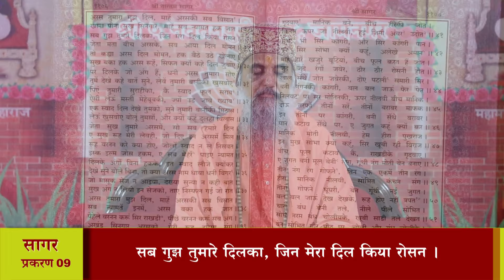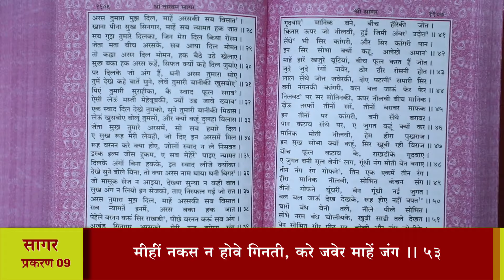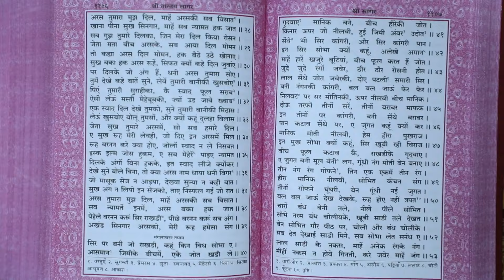श्री तारतमसागर (प्रशिक्षण) दैनिक 15-04-2024